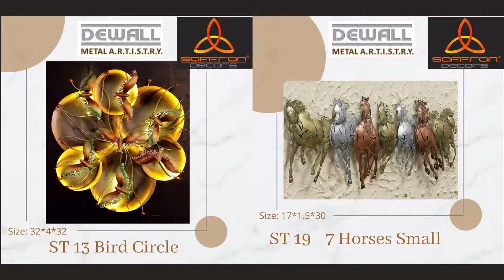DEWALL METAL ARTISTRY